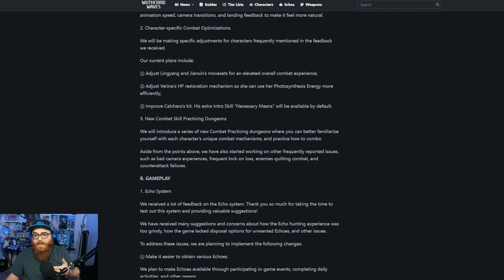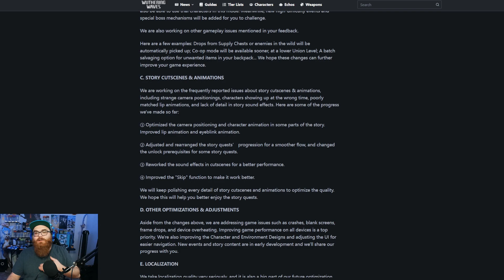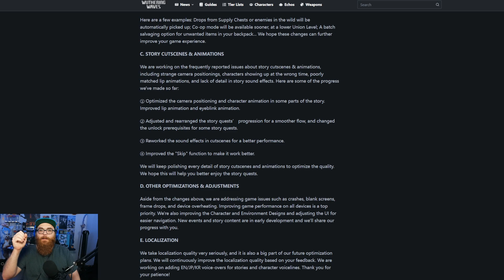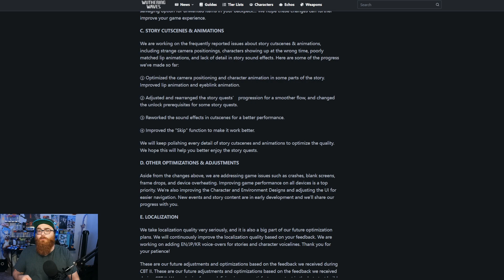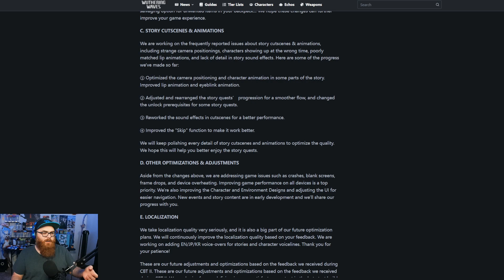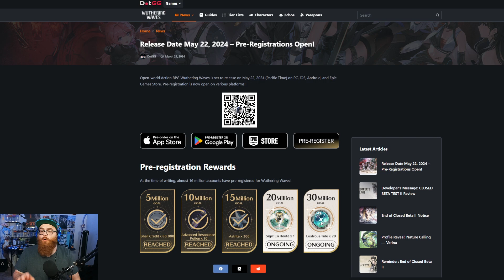The First Great Special Livestream for Wuthering Waves Condensed!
Nekomiya Mana
Nekomata
Billy Kid
Nicole
Nicole Demara
Anby
Anby Demara
Hoshimi Miyabi
Soukaku
Grace Howard
Ben Bigger
Anton Ivanov
Koleda Belobog
Ellen Joe
Alexandrina
Rina
Von Lycaon
Lycaon
Corin
Corin Wickes
Soilder 11
Honkai: Star Rail
Honkai
Kafka
Silver Wolf
Danheng
Himeko
Blade
Jingyuan
Herta
Seele
March 7th
Qingque
Tingyun
Yukong
Luka
Genshin Impact
Hoyoverse
Fountaine
Arlecchino
Lyney
Lynette
Freminet
Clorinde
Navia
Freminet Build Guide
Wriothesley
Neuvillette
Charlotte
Furina
Sigewinne
Zenless Zone Zero
Formosa
Genshin Impact Anime
Jingliu
Topaz and Numby
Topaz
Numby
Imbibitor Lunae
Fu Xuan
Lynx
Neuvillette
Wristhesley
Furina
Charlette
Ruan Mei
Dr. Ratio
Xueyi
Navia
Chevreuse
Black Swan
Chiori
Archeron
Version 4.4
Cloud Retainer
Xianyun